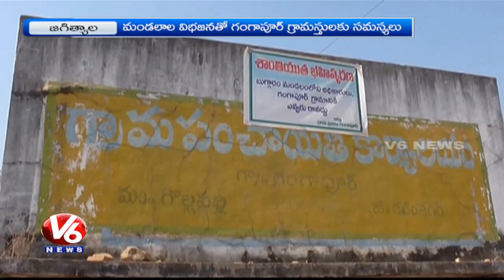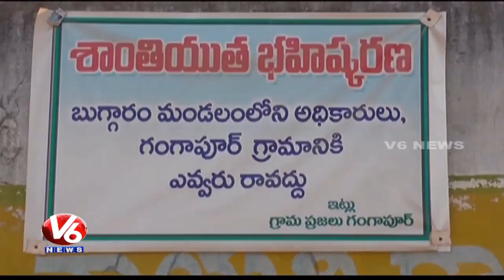Jagtial District Gangapur Villagers Files Petition In High Court | Mandal Headquarters | V6 News